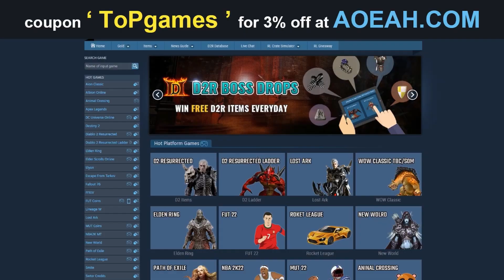COME POTENZIARE ARMI SPECIALI CON LE PIETRE DI FORGIATURA FUNEREA 8-9 ELDEN RING ▶️ GUIDA ELDEN RING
Vediamo insieme come potenziare le armi speciali con le pietre di forgiatura funerea 8 e 9. Trovare le pietre di forgiatura funerea è una delle cose più importanti da fare in Elden Ring. Come trovare le pietre di forgiatura funerea.